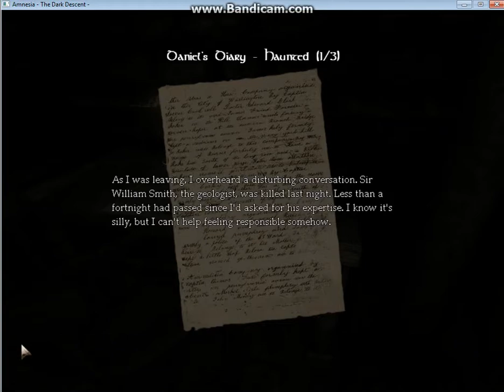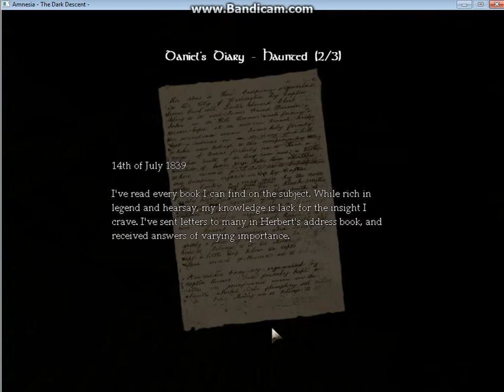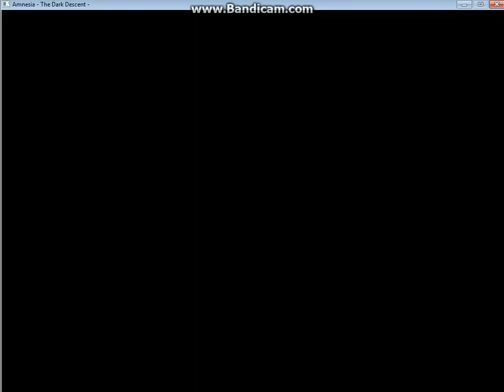Let's Play Amnesia - 11 - Machine Room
Welcome to my playthrough of Amnesia!  In this episode, I totally unfriend the Shadow on Facebook.